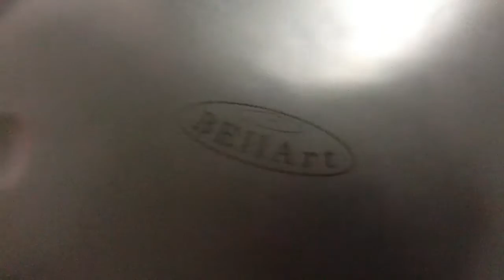Alessio Hangcare Meet Bells Premier Protus 08\2013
Recording Imic Apogee - No Rev. No effect. Many Thx Davide Friello for Bells...